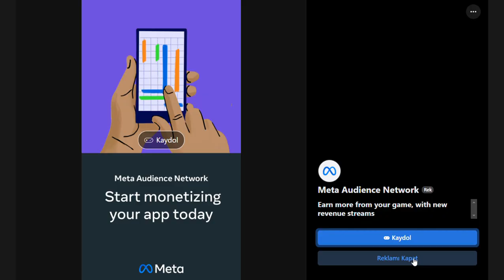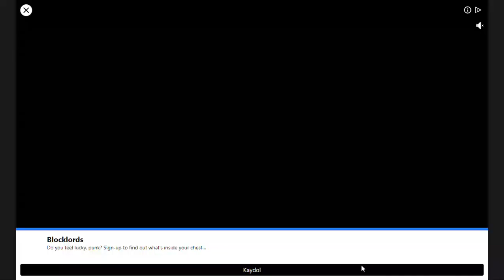Farm Merge Valley çiftlik oyunu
yeni bir çiftlik oyunu değişik birleştirme üzerine zevkli bence
I think it's fun on a new farm game combining different